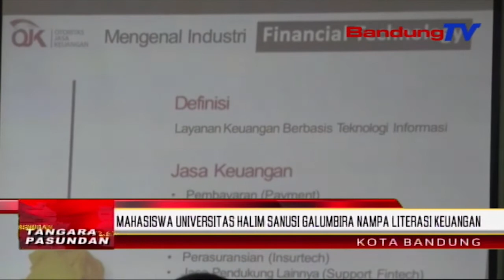Mahasiswa Universitas Halim Sanusi Galumbira Nampa Literasi Keuangan | TP | BANDUNGTV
TP | BANDUNGTV | DERI FIRMAN | Pangdongsok Jiwa Entrepreneur Di Papada Milenial, Ngarojong Pihak Universitas Halim Sanusi Ngaedukasi Sakumna Mahasiswa Anu Diwewegan Ku OJK Katut BJB Syariah, Patali Jeung Literasi Keuangan. Eta Edukasi Teh Dibageakeun Ku Mahasiswa, Anu Tembong Sarumanget Tur Galumbira Naker, Ngaguar Leuwih Jero Tur Nyumebarkeun Deui Eta Informasi Di Papada Masarakat.